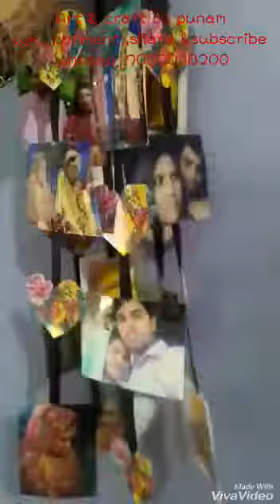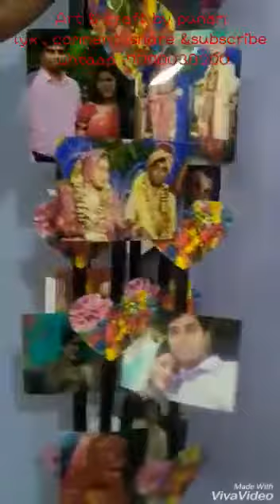//PHOTO WINDCHIME//BEST GIFT//ANNIVERSARY//BDAY// WEEDING//💗💗 ......going to ASSAM On ordr ...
//PHOTO WINDCHIME//BEST GIFT//ANNIVERSARY//BDAY// WEEDING//💗💗 .going to ASSAM
On ordr ...

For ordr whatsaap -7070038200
12 pic used .
Can be customized according to order

If u lyk this product u can buy it from me... Text me on my fb page or on Istagram n buy... text me for product details... Lyk my page n subscribe my channel n follow me on ista for more updates n the other new upcoming product.